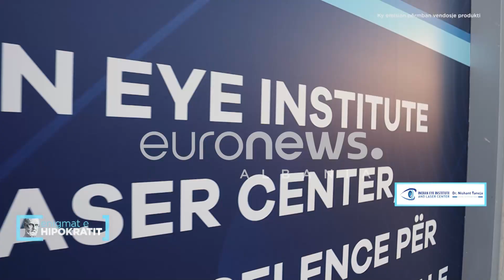Enigmat e Hipokratit - Pacientja me Sy të dëmtuar gjeti shpëtim tek doktori Indian... - 11 Mars 2023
Fuqia po zhvendoset nga mjeku tek pacienti! Nga data 1 Tetor vjen emisioni më i ri në Euronews Albania @EnigmateHipokratit, një emision i dedikuar tërësisht shëndetit tonë. Na ndiqni të shtunave, ora 17:00 nën drejtimin e @jonida.shehu